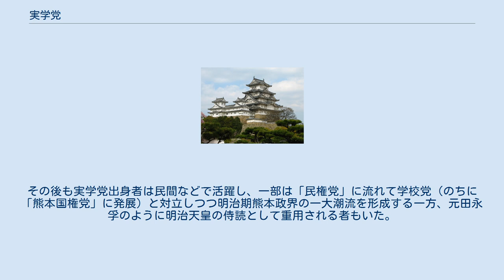実学党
実学党（じつがくとう）は、幕末期の熊本藩において、長岡是容・横井小楠・元田永孚・下津久馬・荻昌国ら藩政改革を求める藩士たちの集団のこと。
「肥後実学党」「熊本実学党」とも。
 天保14年（1843年）に長岡・横井らが藩校時習館のあり方に飽き足らず自らの手で行った勉強会に由来する。
大塚退野の学風を慕い、李滉（李氏朝鮮の儒学者）を範として治国安民・利用厚生・実践躬行を学問の本旨とし、そうした活動を通じて自らの内面を高めて真実を見出すことを目標としていた。
これに対して、時習館の人々は「実学」追求の集団であるとする批判的な意味を込めて実学党と呼んだが、横井らは却ってこれを「内実（真実）の学問」の意味だと解釈して自らの呼称として用いた。
 学校党と称された時習館の人々と実学党の人々の争いは学校党の庇護者であった筆頭家老松井章之と次席家老でもあった長岡是容との間の権力闘争に発展し、弘化4年（1847年）に松井が長岡を失脚に追い込んで学校党が勝利を収めた。
だが、第三勢力と呼ぶべき勤皇党が勢力を拡大していったことにより、藩内対立は膠着状態に陥った。
反主流派となった実学党と勤皇党は協力して主流派である学校党と対立した。
ところが、安政2年（1855年）になって横井小楠が積極的な開国論を唱えるようになると、勤皇党の影響で攘夷論に接近しつつあった長岡是容が反発、両者は絶交状態に陥った。
実学派も分裂し、家老として藩士の信頼が厚かった長岡の坪井派（藩士派）と郷士や豪農の支持を受けた横井の沼山津派（豪農派）に分裂する。
やがて、安政6年（1859年）になって長岡が急逝し、横井も福井藩の招きに応じると急速に力を失った。
 ところが、明治維新の際になって、佐幕派である学校党と尊王派である勤皇党の対立によって熊本藩は旗幟を鮮明にすることが出来ず両者とも力を失い、その間隙を縫って実学党の人々が台頭、明治3年（1870年）の細川護久の藩知事就任を機に実学党両派は政権を獲得した。
実学党は進歩的な藩政改革を推進し、廃藩置県後も白川県（後の熊本県）の要職を占め続けたが、余りにも進歩的な改革に危機感を強めた明治政府は、明治6年（1873年）に権令安岡良亮に命じて実学党を県政から排除した。
その後も実学党出身者は民間などで活躍し、一部は「民権党」に流れて学校党（のちに「熊本国権党」に発展）と対立しつつ明治期熊本政界の一大潮流を形成する一方、元田永孚のように明治天皇の侍読として重用される者もいた。